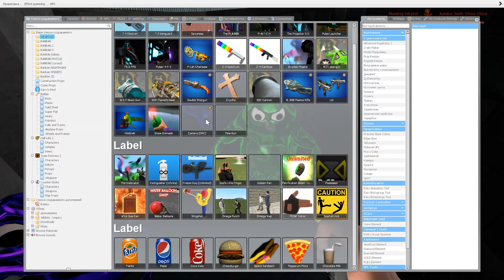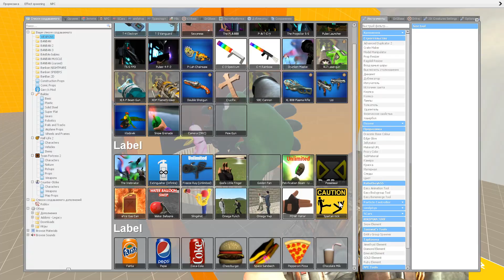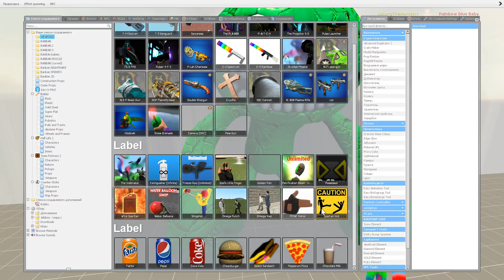NEW GARTEN OF BANBAN 3 FAMILY TORTURE in Garry's Mod !